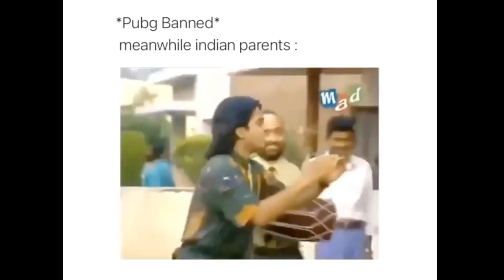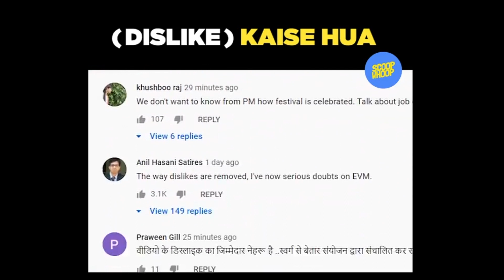ABOUT PUBG BAN : THE MEME WAY 😂 | PUBGBANNED🚫❌📵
try this
oneplus z